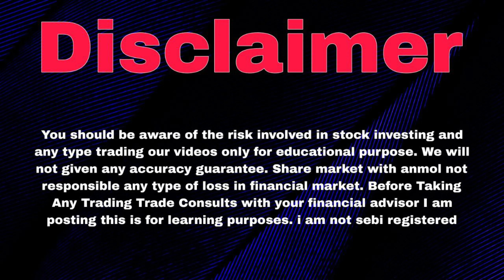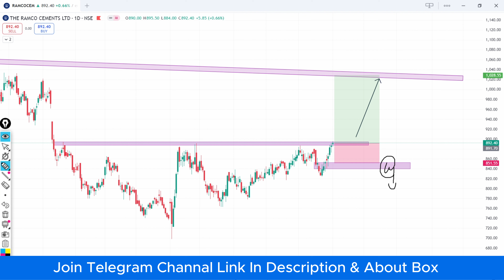Ramco Cement Share News | Ramco Cement Share News Today | Ramco Cement Share Latest News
Topics :

ramco cement share news

ramco cement share news today

ramco cement share latest news

ramco cement share

ramco cement share target

ramco cement share analysis

ramco cement share price

ramco cement share news tamil

ramco cement share news sanjiv bhasin

ramco cement share results

ramco cement share news malayalam

ramco cement share price target

ramco cement share today

ramco cement share q4 results

ramco cement stock

ramco cement stock news

ramco cement stock latest news

ramco cement stock analysis